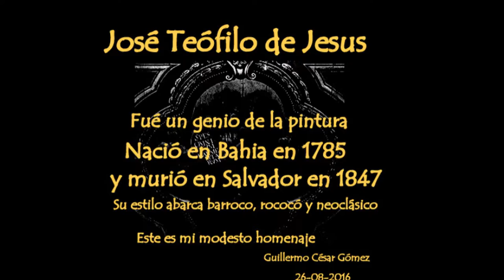Salvador, Bahia José Teófilo de Jesus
Homaneje a José Teofilo de Jesus( 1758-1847) pintor barroc de Salvador, Bahia, Brasil..